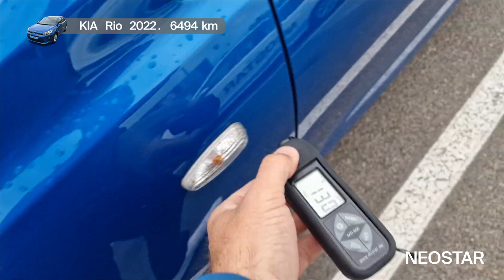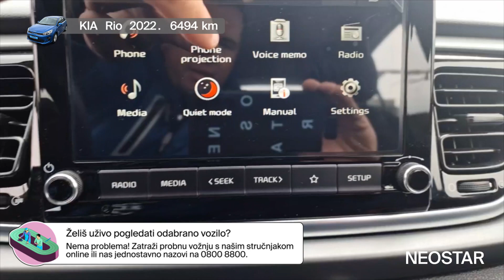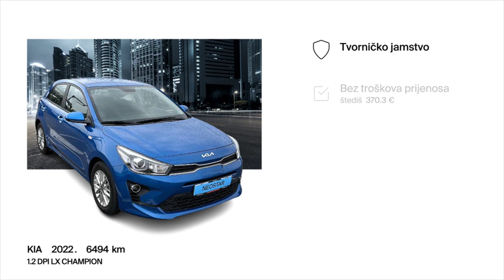Osjeća se i izgleda kao nov-KIA (ROK)-12 DPI LX CHAMPION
Zanima te ovaj autombil? Pronađi ga na